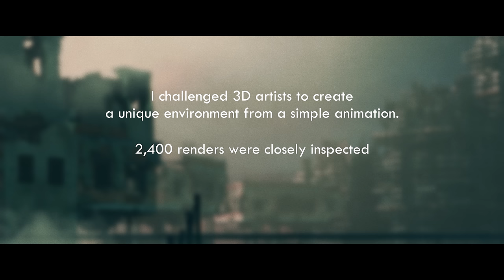Top 100 3D Renders from the Internet's Largest CG Challenge | Alternate Realities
If you want to support more challenges like this, consider becoming a patron 🙏🏼

Over the last month, I challenged 3D artists with the Alternate Realities CG challange. I provided an animation for everyone to work from, and the results were stunning. 2,400 artists delivered, the top 100 were chosen for this montage, and 5 of them walked away with insane prizes from Rokoko, Wacom, Quixel, PNY and Aftershokz (I personally reached out to my favorite companies in order to give away the tools I use every day.)

TOP 5 WINNERS
1st - Stephen Grimm 1:32
2nd - Klay Abele 0:22
3rd - Julienne Aldric 8:37
4th - Stefan Frank 2:12
5th - Pierson Edwards 6:22

TOOLS I LOVE:
Desktop Mic
LAV Mic
Monitor Lamp

MY RIG:
CPU: Intel Core i7-6700k CPU @ 4.00GHz
GPU: NVIDIA Quadro RTX a6000
RAM: 64GBs // (4) RipJaw Series V sticks
Display: (2) 1080p 60Hz ASUS VP278H